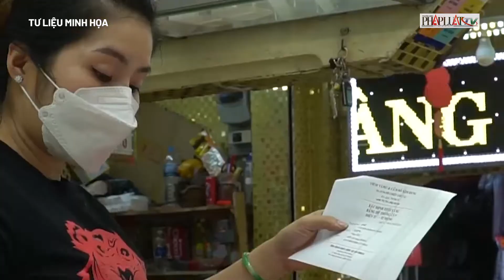Giá vàng đang tăng dữ dội - PLO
Sau khi Mỹ đánh giá Nga có thể động binh với Ukraine, vàng đã phản ứng bằng cách tăng giá một cách mạnh mẽ.